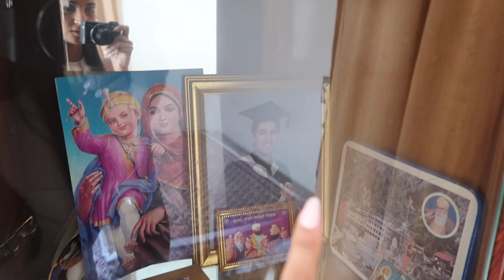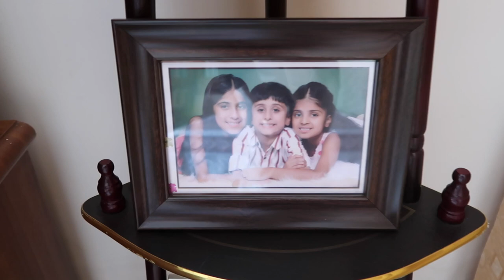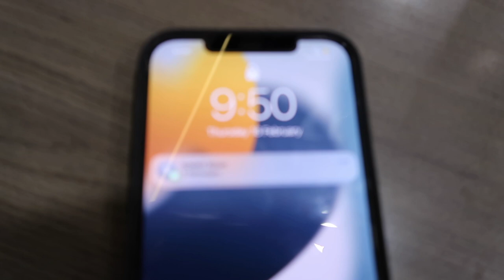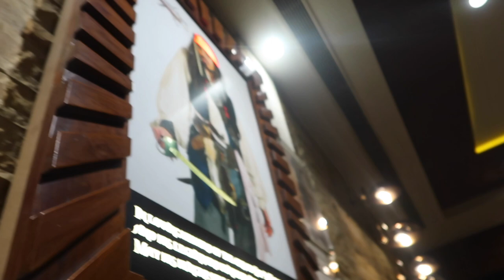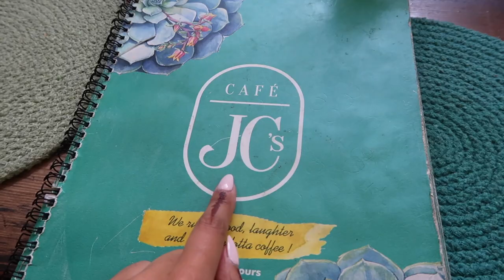india vlog!!! two chaotic weeks in Punjab 🇮🇳 | Kim Mann